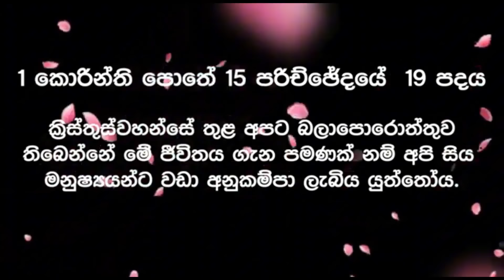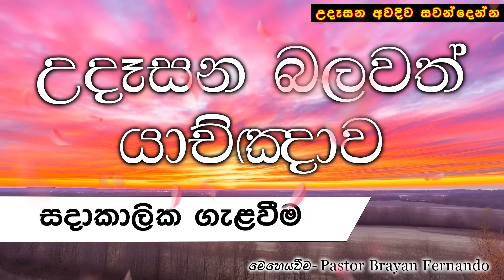සදාකාලික ගැළවීම || 🙏උදෑසන බලවත් යාච්ඤාව || 2024.08.07